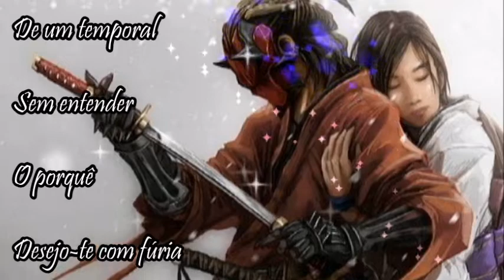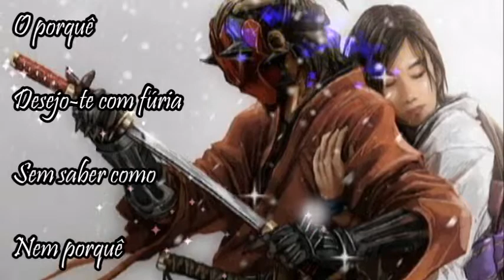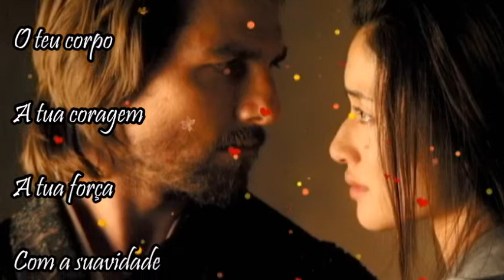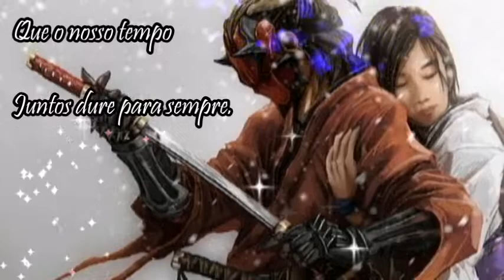💖 AMO-TE COM A CALMA DE UM TEMPORAL 🍁🍂💝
AMO-TE 💖

Amo-te com a calma
De um temporal
Sem entender o porquê
Desejo-te com fúria
Sem saber como, nem porquê
Amo o teu cheiro, a tua voz
O teu toque, o teu beijo
As tuas mãos, o teu corpo
A tua coragem, a tua força
Com a suavidade
Das estrelas
Só assim eu sei amar
Que o nosso tempo
Juntos dure para sempre.

Nightcore - Heart Of Courage